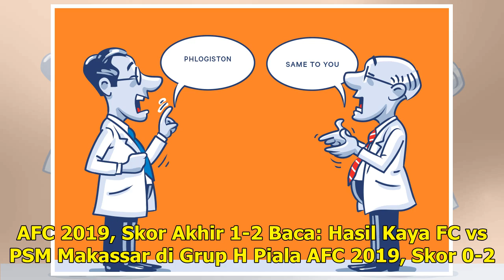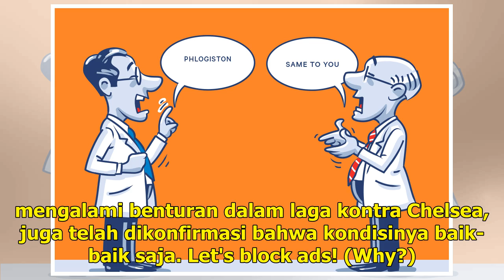Head to Head & Prediksi Skor Porto vs Liverpool di Liga Champions Malam ini, Live Streaming RCTI ...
Berikut prediksi pertandingan Porto vs Liverpool di leg kedua babak perempatfinal Liga Champions 2018/2019 BANJARMASINPOST.CO.ID - Jadwal siaran langsung RCTI FC Porto vs Liverpool di babak perempat final Liga Champions Kamis (17/4/2019) dinihari diprediksi berlangsung ketat. Siaran langsung dan liv...